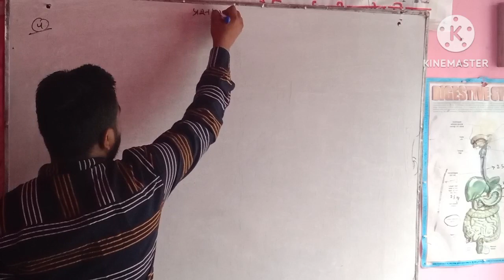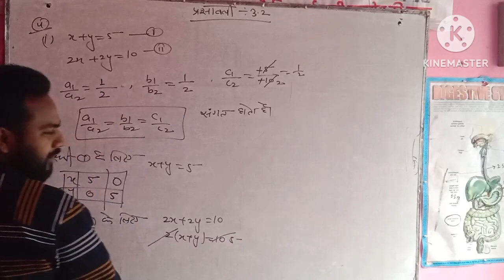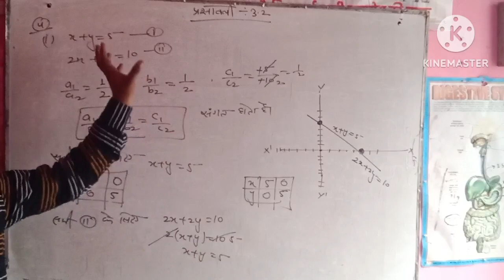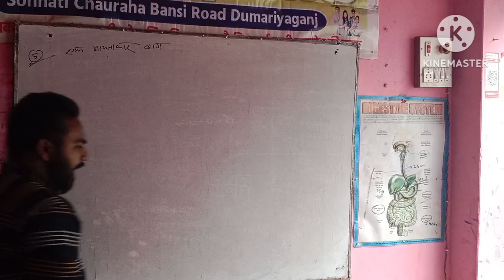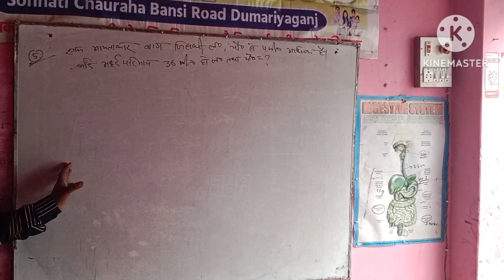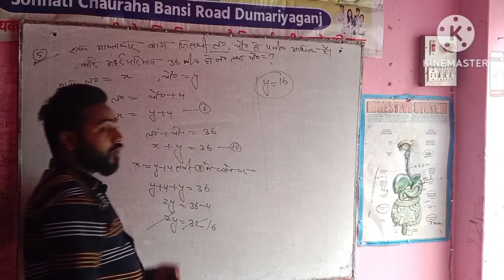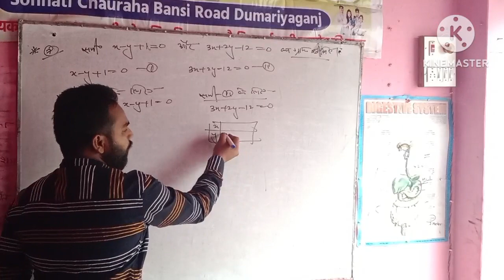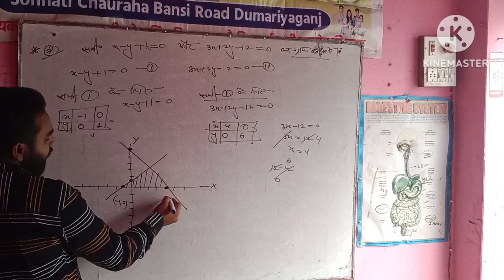Class 10th math chapter 3 part 4#education 10thclass सबको शिक्षित करना